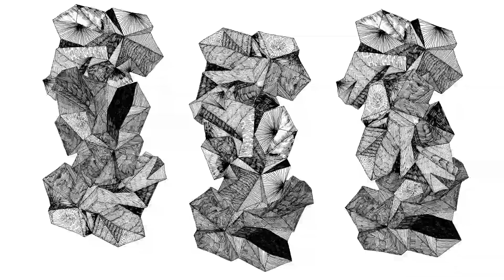WE INSIST! - CHARLEY RUNS AMOK (OFFICIAL VIDEO)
extrait de l'album WAX AND WANE

par WE INSIST!

sortie sur le label VICIOUS CIRCLE en septembre 2017.

EN CONCERT 16/12/2017 • PARIS (75), Le Supersonic

lyrics:

He said about his feet, that they didn't carry
He said about his mind that he didn't mind
He said about his meat that it wasn't dead
He said about the meek that he'd loose it all

Charley's gone

He's out of control
He's taking on fast move

He finds new ways to step ahead of us all
He's out of control, mechanically
He's looking for the best move, strategically

He's looking down decifering his own code
He's taking on fast move, strategically

He'll find a way to celebrate his new start

Charley's gone